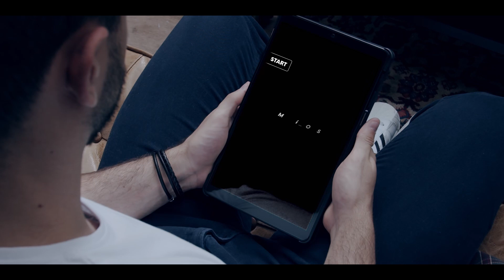ST MAKE IT YOURS - Customize your suspension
From now on you can customize your ST suspensions coilover kit and ST height adjustable springs with your favorite spring colour out of many options and add an additional marking on the springs.

You can order your desired color at our online store Choose from any of the 18 colors and add text to further personalize your ST main springs of your ST Coilover or ST height adjustable spring kit.